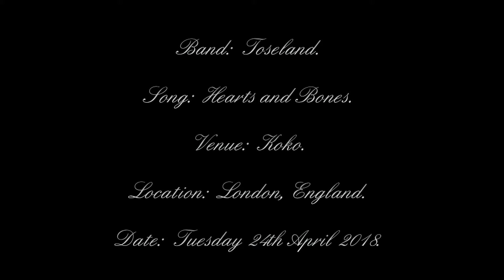Toseland - Hearts and Bones (live) - London - 24/04/2018.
Date:  Tuesday 24th April 2018.
Venue:  Koko.
Location: London, England.
Show:  Support to Theory of a Deadman.